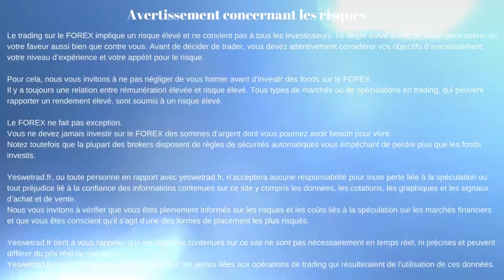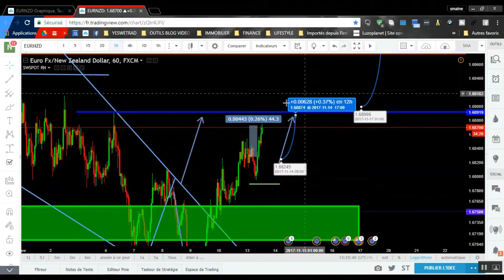Comment faire pour acheter EURNZD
- Infos importantes en cliquant sur "PLUS"

→ Suivez-nous et obtenez 5% de promotion sur nos programmes

▬▬▬▬▬▬▬ 🎁 CADEAU ▬▬▬▬▬▬▬

Tu es débutant en trading ? Reçoit ta formation en cliquant sur ce lien

Retrouvez mes conseils et vidéos sur vos plateformes préférées :

► Cliquez ici pour être prévenu gratuitement par email quand une nouvelle vidéo est publiée 😀

 une sélection d’articles et de podcasts avec des stratégies concrètes pour devenir libre financièrement.

▬▬▬▬▬▬▬ 🌍 FORMATION DE TRADING  ▬▬▬▬▬▬▬
Tu veux apprendre à devenir un trader rentable et autonome sur les marchés ?

▬▬▬▬▬▬▬  QUI SOMME-NOUS? ▬▬▬▬▬▬▬
Smaine traders indépendant experts en analyses graphiques et indicateurs techniques.
Chez YesWeTrad nous partageons nos conseils via nos livres, nos articles et vidéos. Nous avons d’abord été des investisseurs en immobilier pour lesquels nous avons eut du succès : Chacun de nos biens situés à Marseille nous rapportent plus de 2.000 € par mois.
Nos rentabilité (hors plus values immobilières) frôlent les 30 % par biens.
En 2017, fut fondé YES WE TRAD', un site qui aide les personnes à devenir “Traders indépendants” - grâce à des stratégies et à l'analyse chartiste.